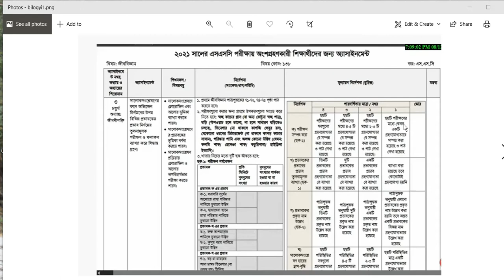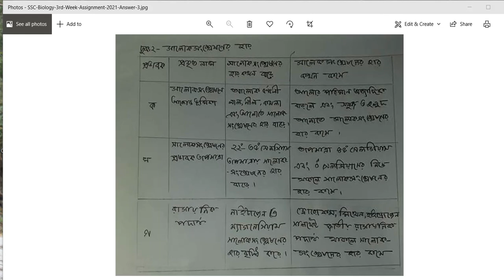এসএসসি ২০২১ ৪র্থ সপ্তাহ জীববিজ্ঞান এ্যাসাইনমেন্ট সমাধান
এসএসসি ২০২১ জীববিজ্ঞান এ্যাসাইনমেন্ট সমাধান ৪র্থ সপ্তাহ
SSC Biology Assignment Answer (4th week) 2021 | এসএসসি  জীববিজ্ঞান অ্যাসাইনমেন্ট উত্তর ২০২১ (৪র্থ সপ্তাহ)
এসএসসি (SSC) জীববিজ্ঞান এসাইনমেন্ট (SSC Biology Assignment Answer 4th week) সম্পর্কিত সকল তথ্য আমাদের এখানে বিস্তারিত আকারে আলোচনা করা হয়েছে। সুতরাং আপনি যদি জীববিজ্ঞান এসাইনমেন্ট সম্পর্কিত কোন তথ্য জানতে চান, তাহলে আমাদের পোস্টটি শুরু থেকে শেষ পর্যন্ত খুব ভালভাবে পড়ুন। তাহলে আশা করা যায় এসএসসি (SSC) জীববিজ্ঞান এসাইনমেন্ট সম্পর্কে সকল তথ্য আপনি আমাদের এই পোস্ট থেকে জানতে পারবেন।
এসএসসি ২০২১ এর জীববিজ্ঞান অ্যাসাইনমেন্ট
SSC Biology Assignment Answer (4th week) 2021 is given in this post which will be helpful for the SSC students. Here, you will find SSC Biology Assignment question 2021 & the solution of this first-week assignment solution.